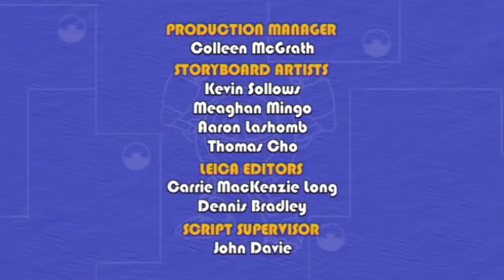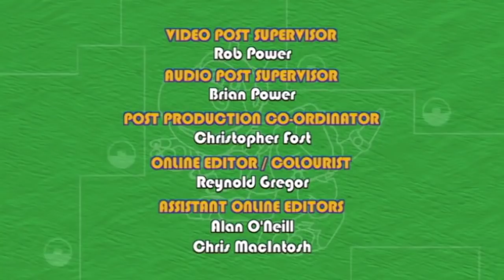Animal Mechanicals Full Episodes | 1 Hour Best Episodes (Compilation)